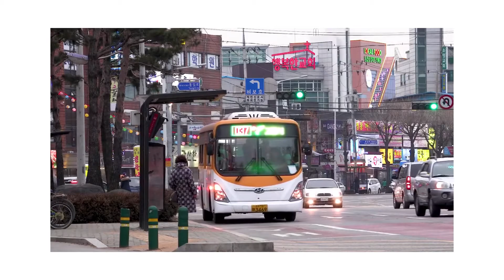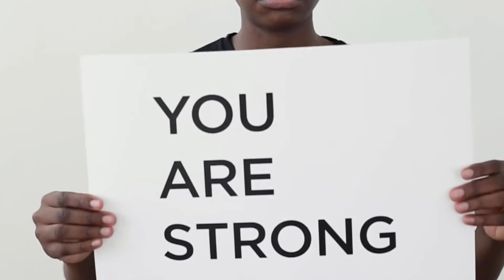DON'T BE AFRAID,BE A DETERMINED MAN(MOTIVATIONAL VIDEO)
DON'T BE AFRAID,BE A DETERMINED MAN.We hope this video will motivates you

Videos -Joel Wolter from Mazwai
Pixabay.
Mixkit.
Pexels.